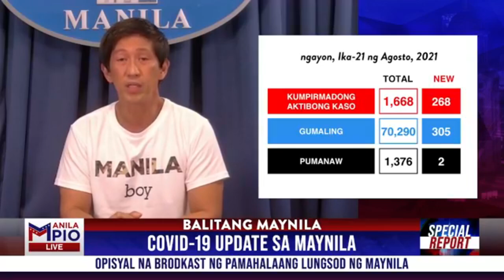UPDATE SA KALAGAYAN NI YORME (YORME NAWALAN NA NG PANLASA AT PANG AMOY)